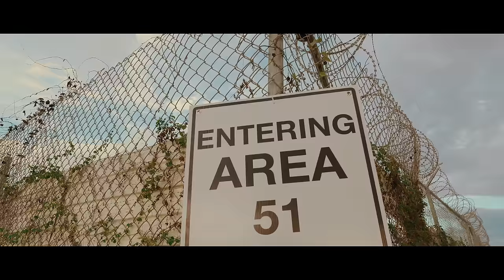Chronic Law - Area 51 (Official Video)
Official video for “Area 51” performed by Chronic law produced by Bronco.don under the label New Wavez Entertainment.